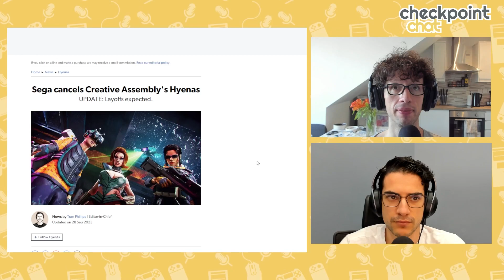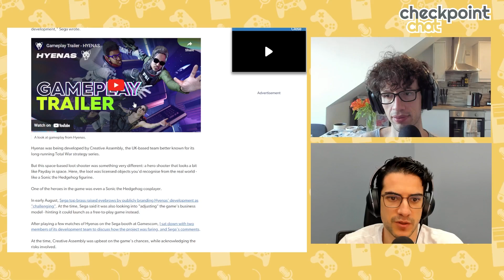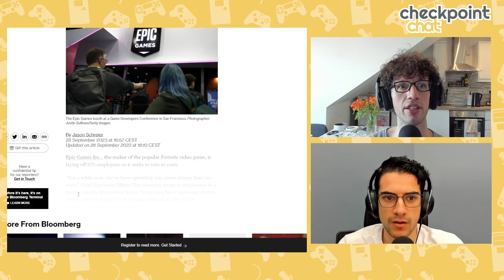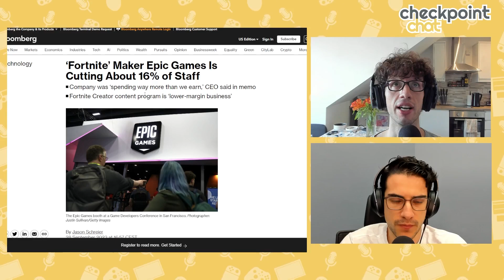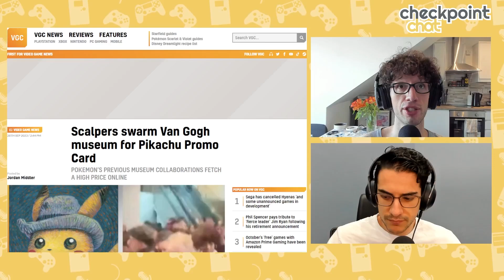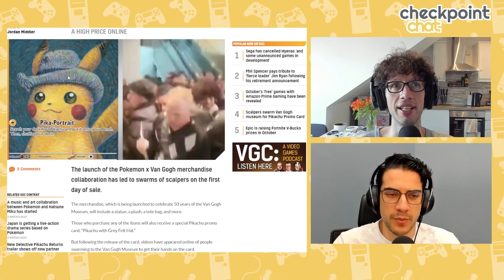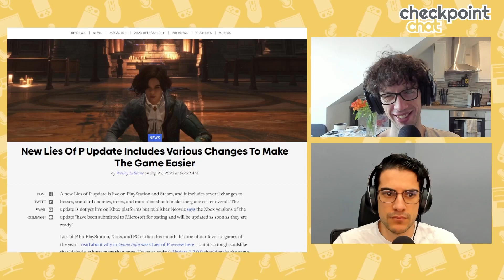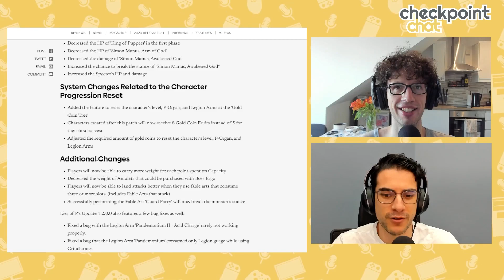Playstation's Big Boss Jim Ryan is Stepping Down From Sony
This week in gaming news...

00:00:00 ​- PlayStation boss Jim Ryan is retiring from Sony in March
00:02:53 - Sega cancels Creative Assembly's Hyenas
00:05:32 - ‘Fortnite’ maker Epic Games is cutting about 16% of staff
00:10:16 ​- Counter-Strike 2 is out now
00:14:38 ​- Scalpers swarm Van Gogh museum for Pikachu Promo Card
00:16:30 ​- New Lies Of P update includes various changes to make the game easier

Follow Checkpoint Chat on...